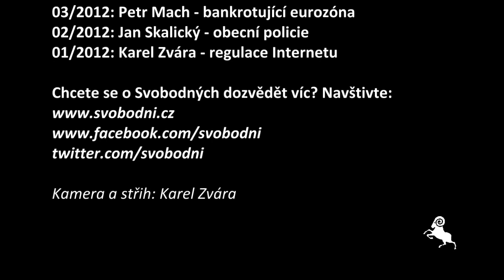Beseda Svobodných: EU jako filosofický a politický problém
Úvodní příspěvek prof. Bednáře k besedě Svobodných.